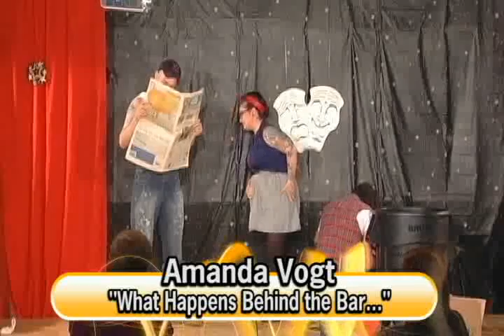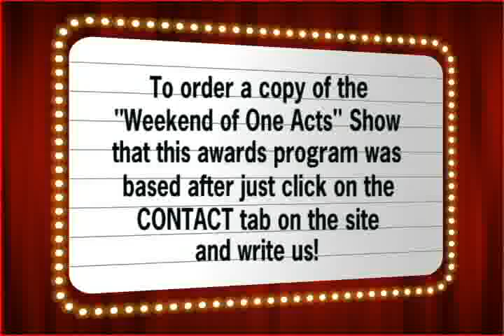The 2013 Bonnie Awards for Weekend of One Acts VI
The annual awards show (actually twice a year) for the Shoestring Players, the theatre troupe for the Art Institute of Ohio in Cincinnati. Remarkably there are no drama majors here but that doesn't stop the power of art!